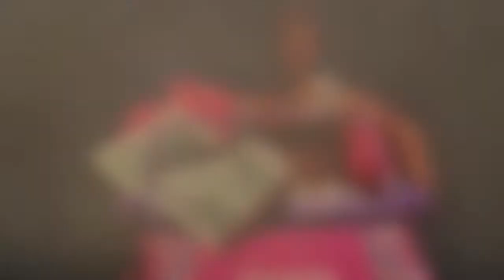Sala de Espera, Matthew Sauer y Danielle Fix Period 7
Spanish 4 Honors